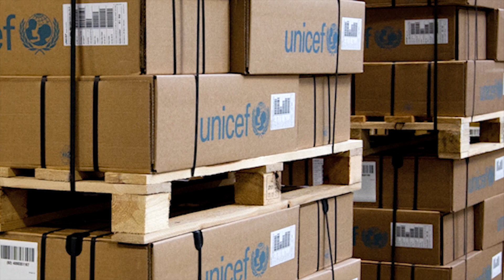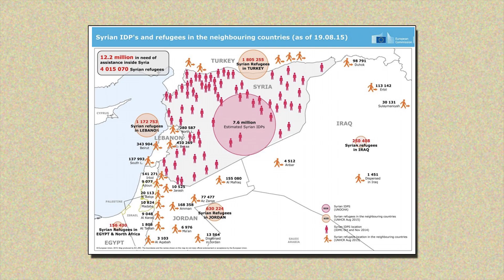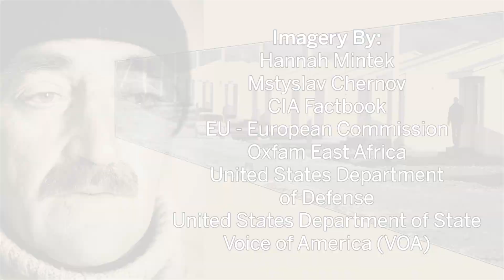Elizabeth Dunn on the ongoing refugee crisis in Europe.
Elizabeth Dunn, an associate professor of geography and international studies in IU’s School of Global and International Studies, spent six years following refugee camps in the Republic of Georgia, including staying 16 months in a camp for internally displaced people. Dunn stayed in a 2,500-resident camp in Georgia in 2008 to learn more about how refugees experienced life there and how they used humanitarian aid.

In this short video, she speaks about her experience and her perspective on what governments should do in response to the continuing problem.